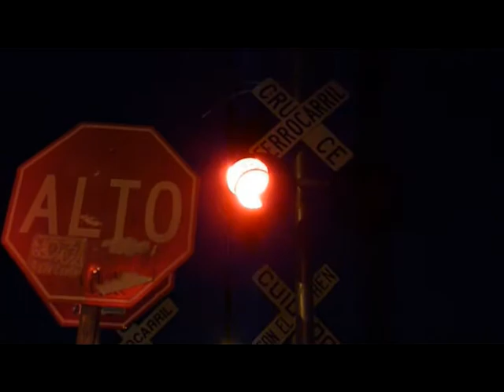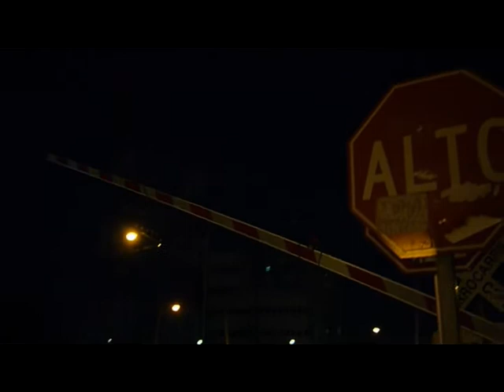FXE 4501, 4677 y pluma.wmv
que tal ferrobanda aqui conpartiendo un video de que por fin ya funcionan las plumas y sus lucesitas y hasta suenan a toda madre, ahora a esperar cuanto duran, saludos a todos espero les guste.